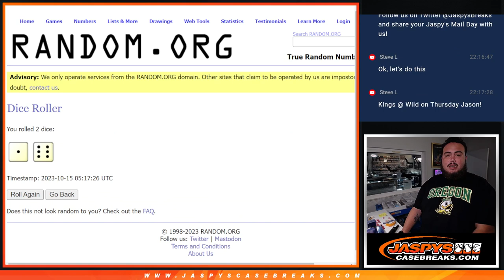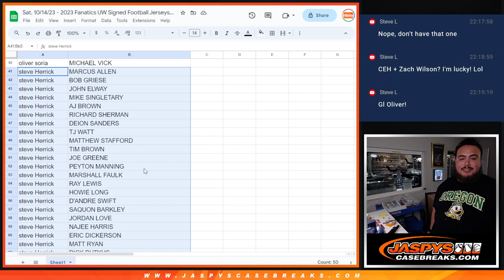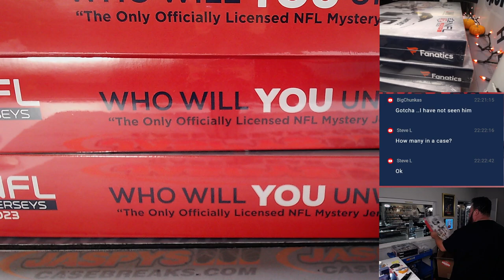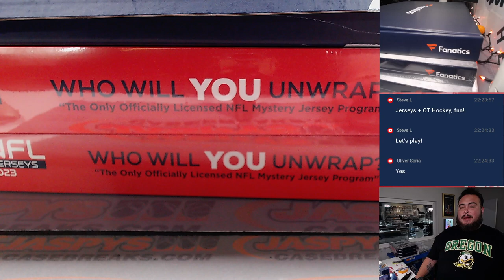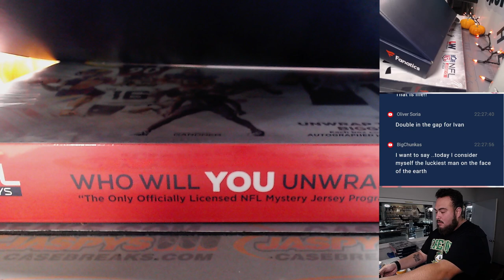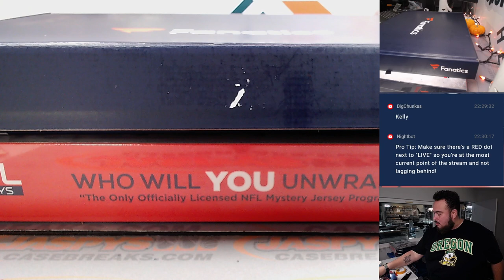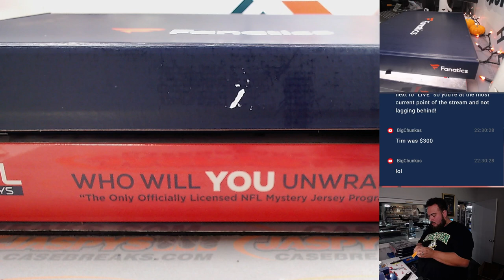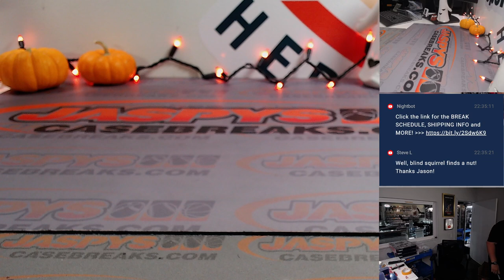Sat. 10/14/23 - 2023 Fanatics UW Signed Football Jerseys 3-Box 1/2 Case #6 *5 RP*